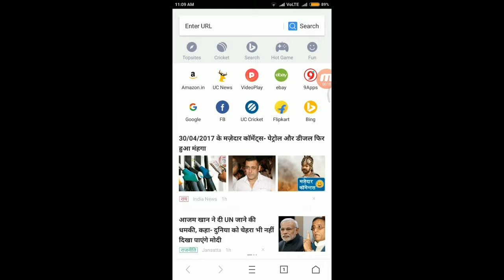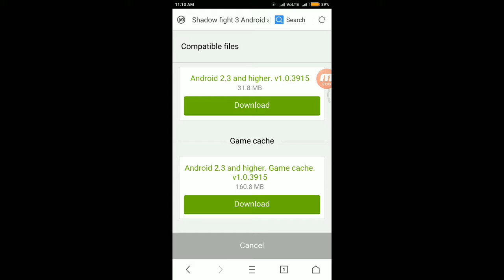How to download Shadow Fight 3 on Android device in Hindi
Hello guys in this video I am going to show you how to download Shadow Fight 3 on your Android device for free Shadow Fight 3 is really good game if you want to download I have been given direct download link

And I hope you can like this video